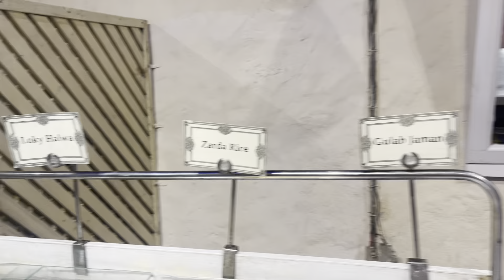Hi-Tea at Salt nPaper village Lahore had lot of fun ❣️